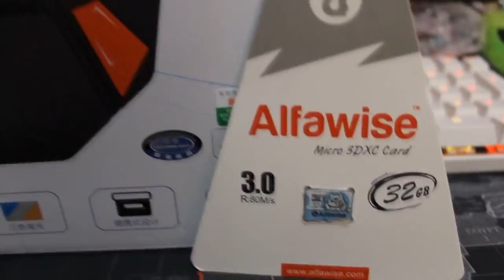BEBE MORA ME REGALA ALGO EN LA VIDA REAL😱